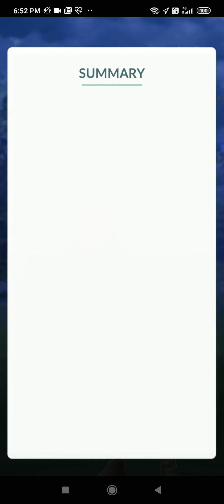How to counter Team rocket balloon: Dratini Flygon Gyarados in Pokemon go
This video shows How to counter Team rocket balloon: Dratini Flygon Gyarados in Pokemon go